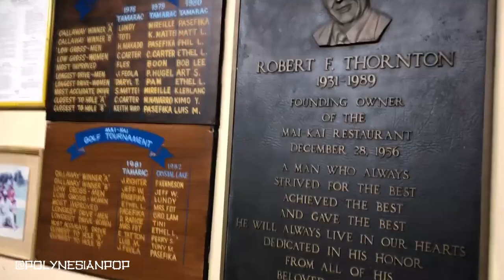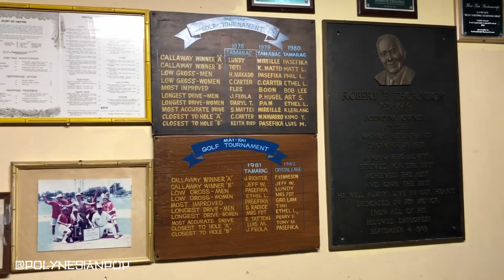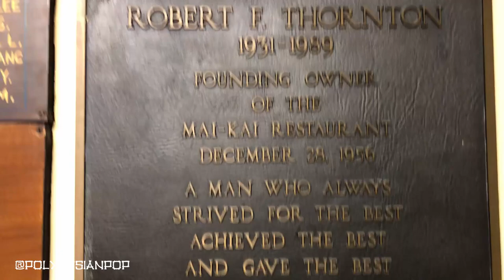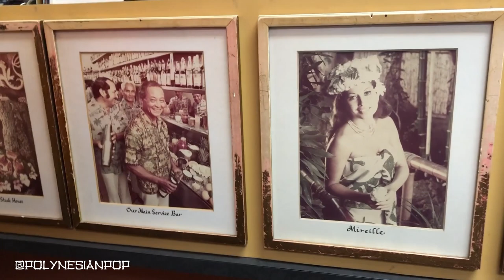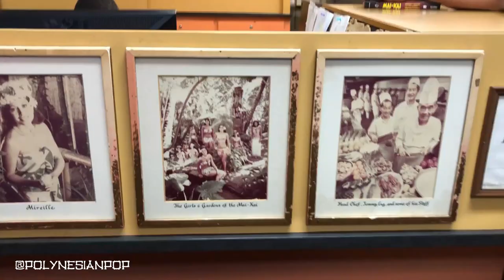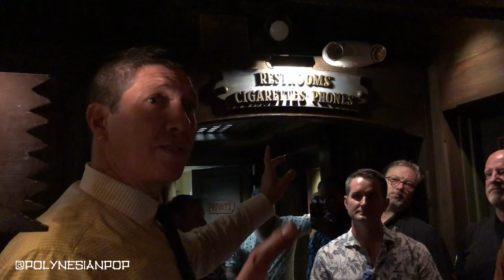Mai-Kai Back Bars and Kitchen Tour part 2 Field Trip with Inside the Desert Oasis Room Podcast!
Join Inside the Desert Oasis Room Podcast for a Field Trip to the Mai-Kai Polynesian Restaurant and Dinner Show in Fort Lauderdale, Florida while we tour their kitchen and back bars with General Manager, Kern Mattei! Filmed during Hukilau 2019 weekend, go with us behind the scenes and see how they make the magic that is the Mai-Kai. This is a two-part adventure!

Music used in this video:

Oahu Beach Stroll by Giorgio Di Campo for FreeSound Music

About the show:
Hi I'm Adrian, a long time tiki and cocktail enthusiast and the host and producer of "Inside the Desert Oasis Room" a podcast (sometimes) recorded from my Polynesian inspired space of the same name. "Inside the Desert Oasis Room" eavesdrops on stimulating and entertaining conversations with various artists, musicians, mixologists, collectors, historians, authors, enthusiasts and more!